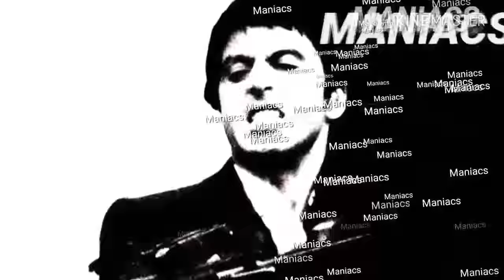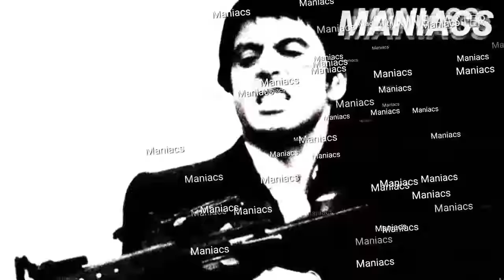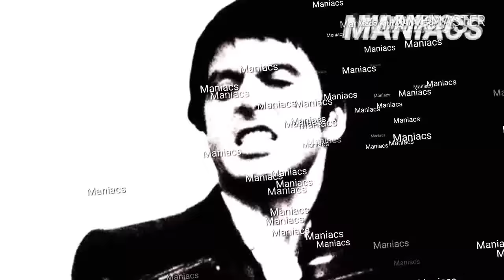Magic....Long Bomber (Warning various artist)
MANIAC MUSIC PRODUCTION any reupload or tampering infringement will be reported and banned